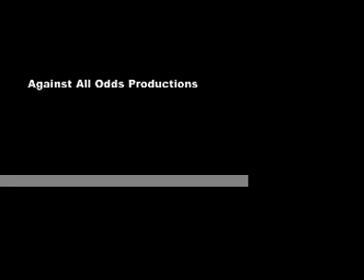Mahi Mahi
Live at the Oasis.8/8/9
Filmed and Edited By: Against All Odds Productions